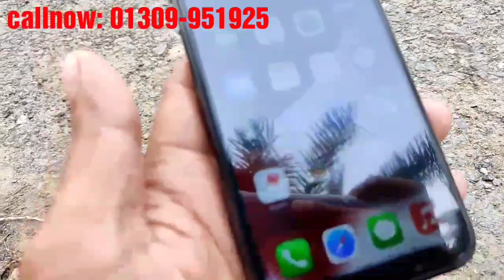অনেক সস্তায় আইফোন কিনুন। iPhone 13 Pro Max high super master copy UK product.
আইফোনের ওপর বিশেষ মূল্যছাড় অনেক সস্তায় কিনতে পারবেন আইফোন গুলো। callnow: 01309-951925.